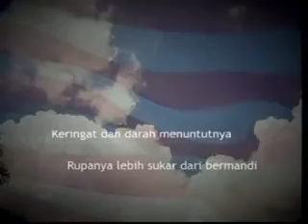Kem Pendidikan SMKP Pasir Mas 2007 Part 1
Program Bakti Siswa Pasir Mas Kelantan Darul Naim (EMAS 2007)telah mengadakan program Khidmat Masyarakat dan Kem Pendidikan yang telah diadakan bermula pada 1 Jun sehingga 10 Jun 2007. Walau bagaimanapun, perjalanan program ini bukanlah mudah seperti yang dirancang tetapi ianya terpaksa menghadapi pelbagai suka duka dalam memastikan program ini berjaya. Kem Pendidikan SPM di Sek Men Keb Perempuan Pasir Mas, Kelantan (EMAS 2007) ini telah diadakan pada 4 Junsehingga 6 Juni 2007. Terima kasih kepada Pengetua dan Pihak Sekolah Menengah KebangsaanPerempuan Pasir Mas, Kelantan yang telah banyak memberikan komitmen yang tinggi dalam menjayakan Kem ini. part 1